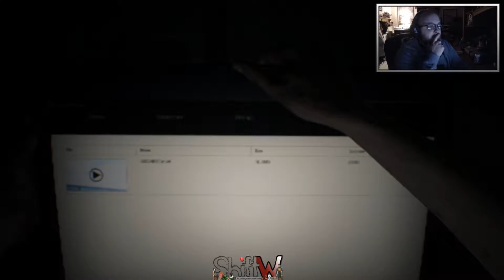Shift W | Resident Evil 7 - Looking for ones ex | Episode One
Today we look at episode one of Resident Evil 7